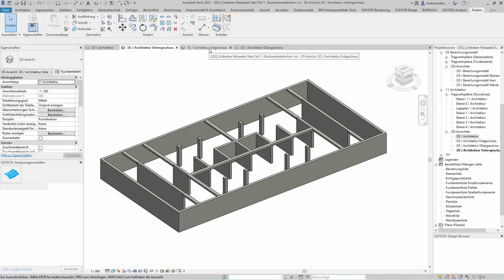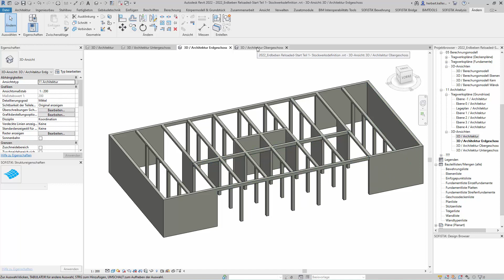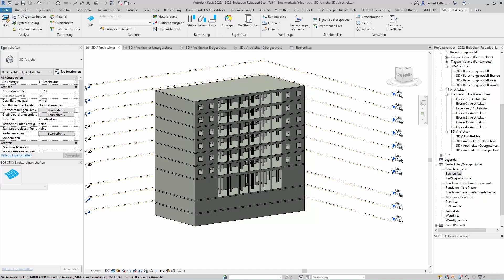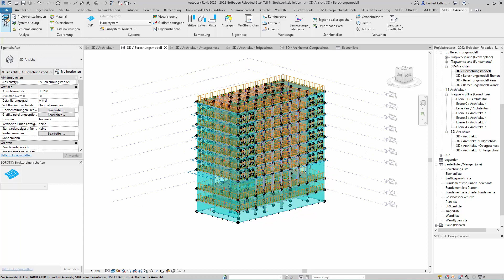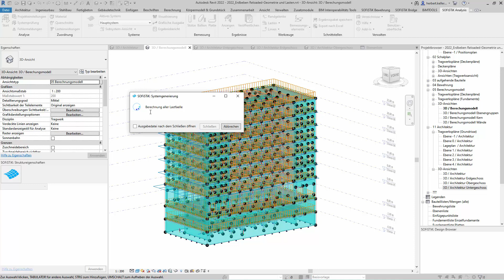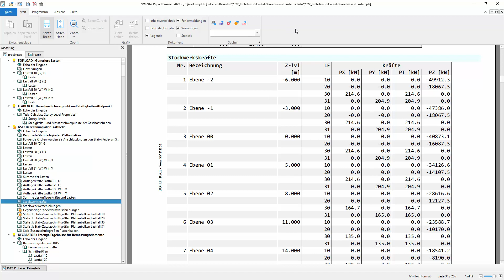Erdbeben Tutorial Teil 1 - Stockwerksdefinition. BIM mit SOFiSTiK: Erdbebenbemessung.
In diesem SOFiSTiK Tutorial wird erklärt, wie Stockwerke in Revit zu definieren sind, damit die Stockwerkskräfte mit SOFiSTiK berechnet werden können.